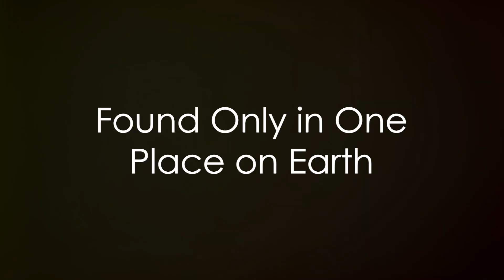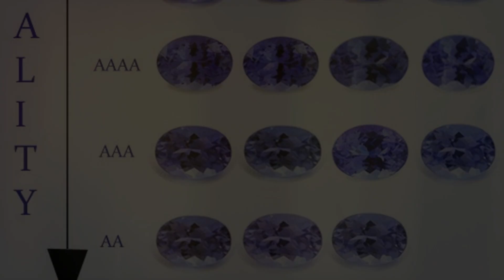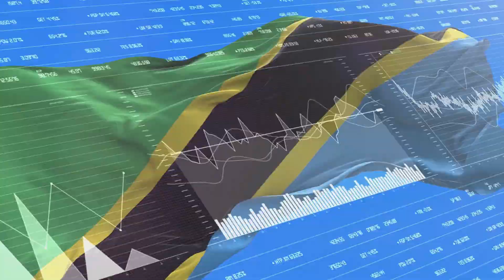Tanzanite: One Of The World's Most Rare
Here we take a look at tanzanite,  where it comes from, why it is only found in one place on earth. What it's worth is. One of the most rare gems in the world. What it looks like and what it will take to get one.

Halyai is a AI program software

Prodvagate is a paid addvertiser !!! OFFICAL YOUTUBE ADDS!!!

We also have an Ebay store !COME CHECK US OUT! You'll have to copy and paste our store's page.